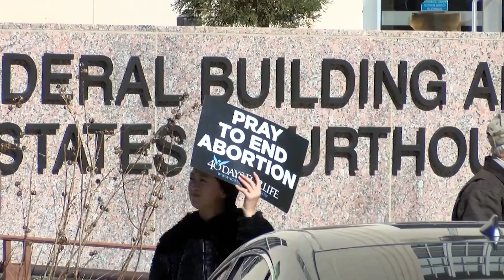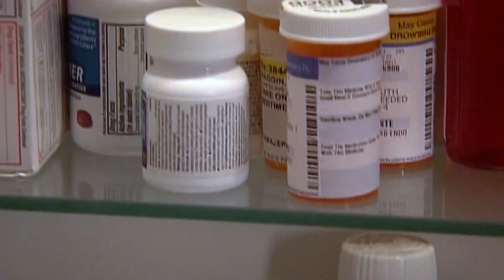White House bashes 'dangerous' ruling against Mifepristone approval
On Friday, a Texas judge issued a ruling that halted FDA approval of an abortion drug nationwide. Now the White House says they're confident the unprecedented ruling will be defeated.